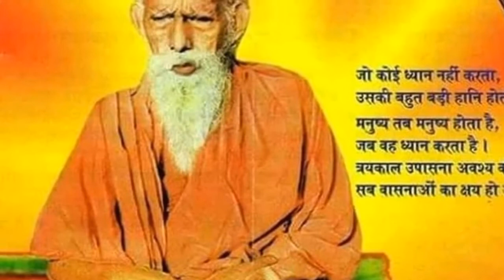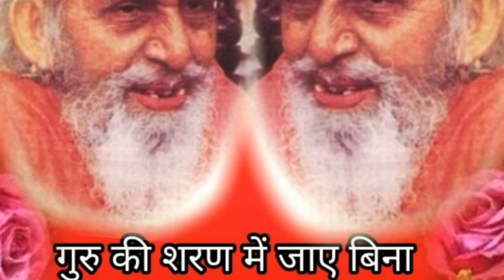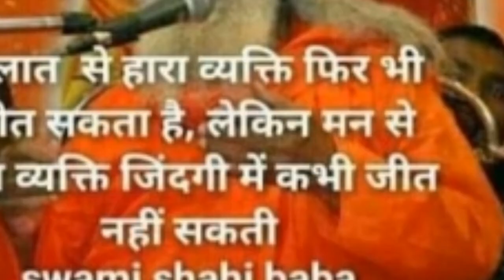आवे के बेरिया हो बाबा मन भेले मगनमां से जाई के बेरिया ना मनवा करे छे रुदन मासे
जय गुरुदेव ॐ श्री सद्गुरु महर्षि मेंही परमहंस महाराज जी की जय